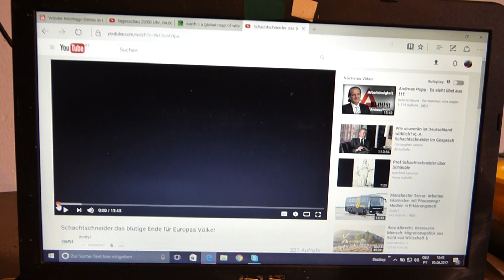No 2209, CTND, Warum textet der Nazidepp inhaltsgleich mit Prof ´s, Anwaelten und CDU Politikern